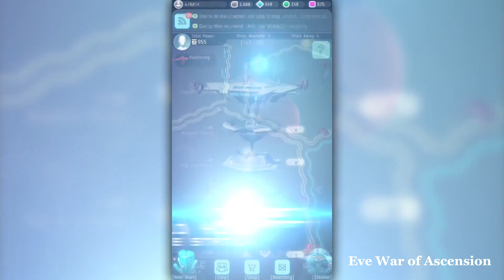ТОП 3 ОФИГЕННЫХ ИГР НА АНДРОИД №67 (Top 3 android games)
Хочешь зарабатывать деньги на своем ютубе канале? тогда заходи по ссылки